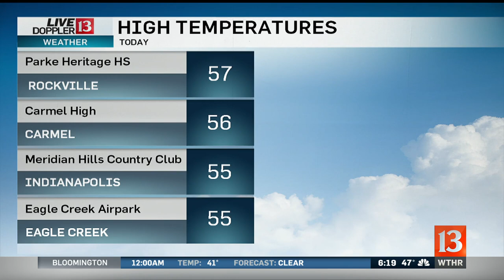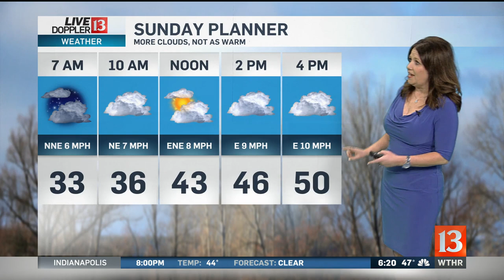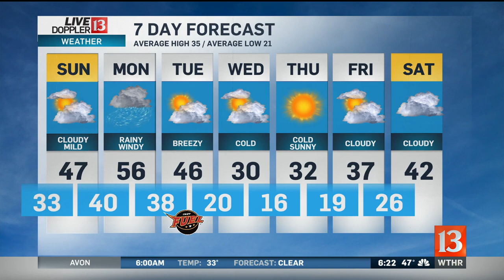Kelly Greene's Doppler 13 Forecast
Kelly Greene brings you the weather for the upcoming week. Will you need an umbrella?